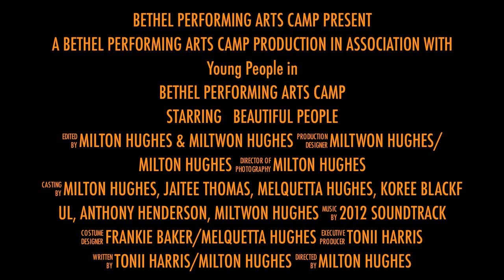Crossroads Official Trailer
Chicago Heights Bethel Performing Arts Camp will be putting on a production called Crossroads August 6, 2011 at 1:00PM at Bloom Trail High School Be there!!!